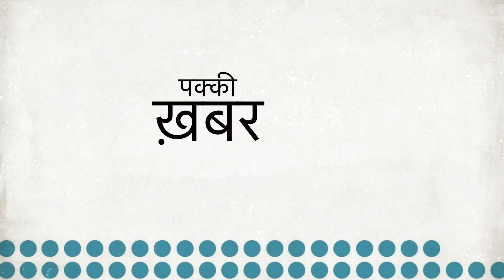सारे मिलकै बोलो जय जय हिन्दुस्तान हरियाणवी रागनी नेताजी सुभाषचंद्र बोस की जयन्ती पर हुड्डा सिटी पार्